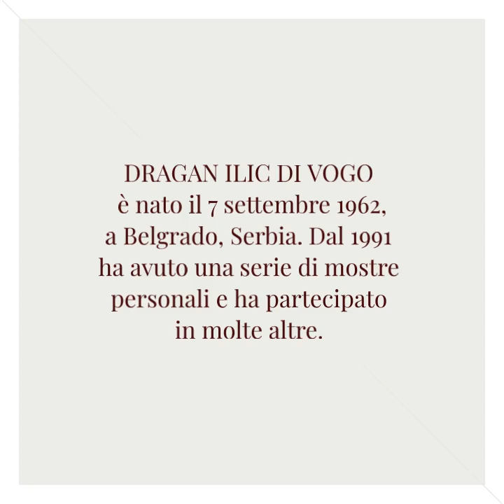Dragan Ilic Di Vogo = Arte Contemporanea Europea